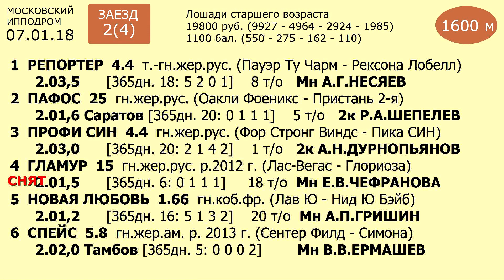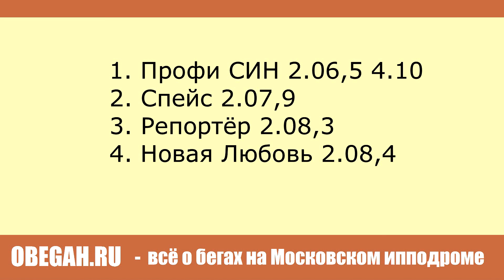Московский ипподром. Бега. 07.01.18. Заезд 2(4)